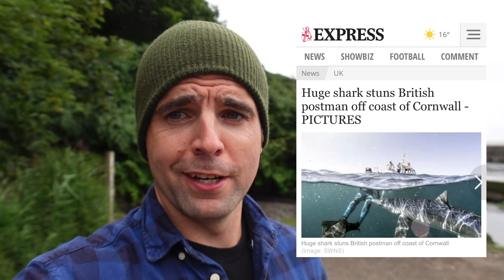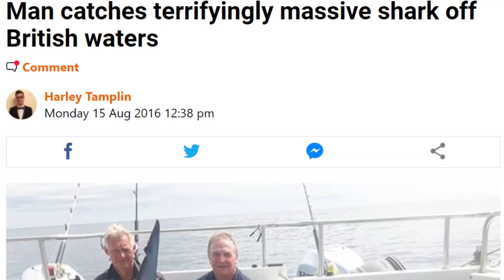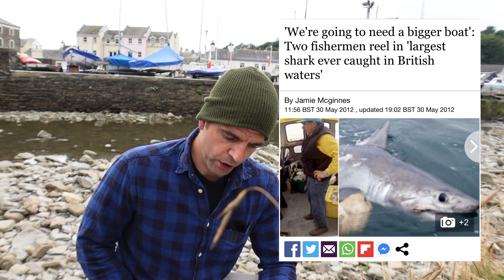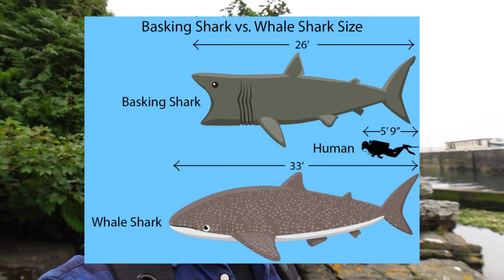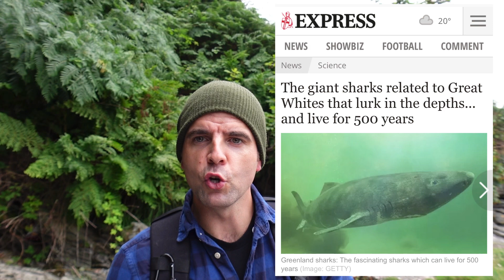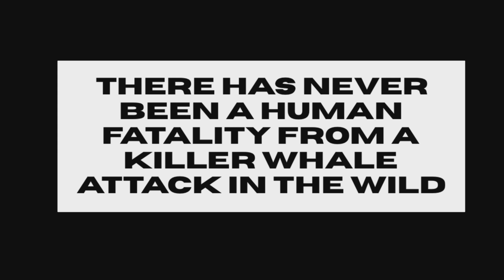SHARKS confirmed in British Seas… GREAT WHITE??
Episode 3 of the Great white sharks in British waters series, confirmed sharks are covered as well as Killer whales, and I let you know my thoughts on whether Great White Sharks are here!! Enjoy

CHAPTERS

00:00 - Intro
00:39 - Sharks of Britain
01:34 - Blue Shark
02:49 - Porbeagle Shark
03:23 - Ken Pike Shark video
05:40 - Thresher
06:28 - Basking Shark
07:38 - Greenland Shark
08:47 - Shortfin Mako Shark
10:41 - Angel and Tope Shark
11:51 - British Orca Killer Whales
14:23 - Great White Sharks in Britain?